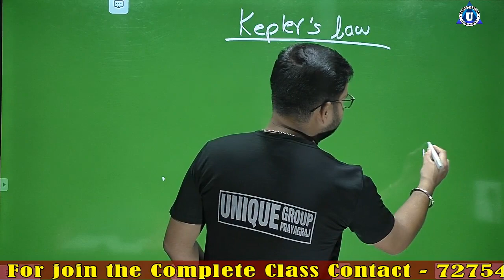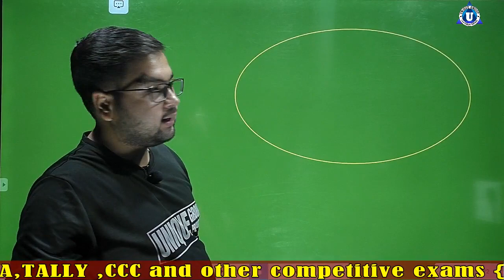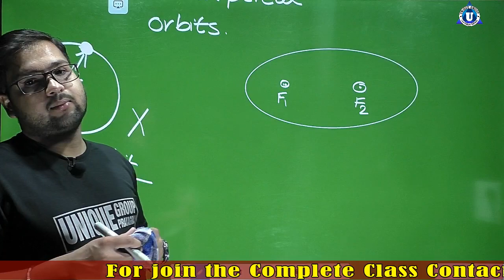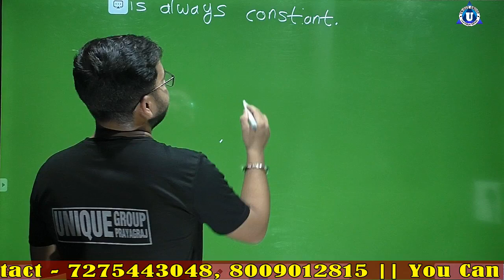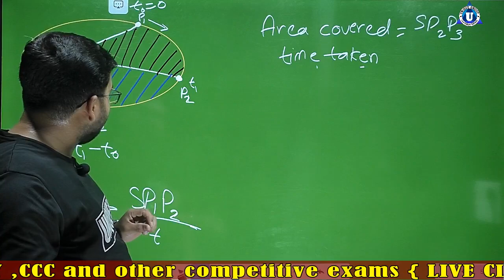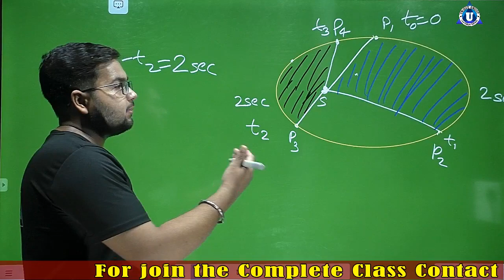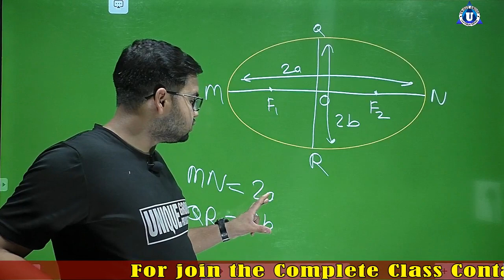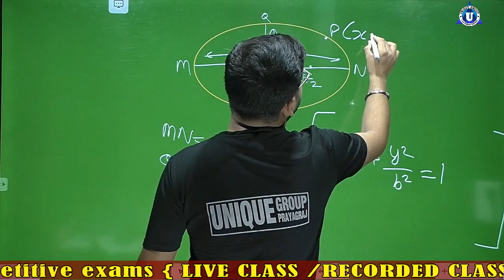BCA | Elementary Physics | Day-10 | Kepler's Laws of Planetary Motion | Online Classes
Ratnakar sir ...

Account Detail.